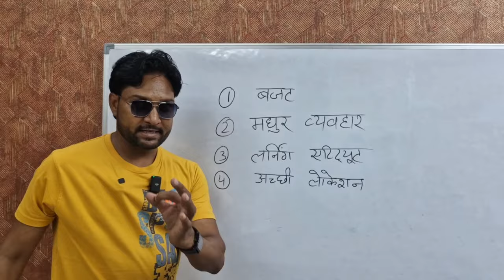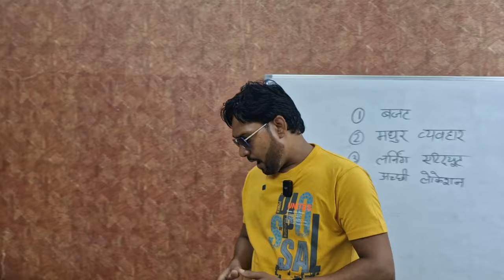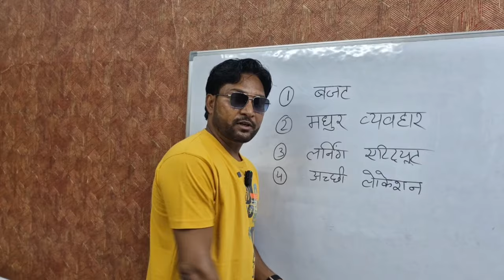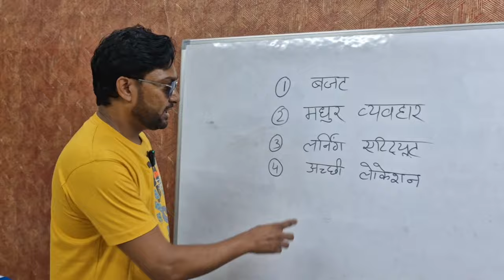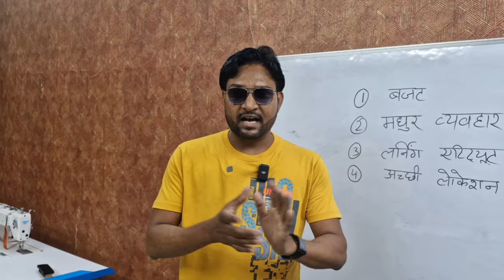काम सीख लिया अब बुटीक कैसे खोलें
📣BIG ANNOUNCEMENT 📣

Launching my special and most Notable *Courses* for all my Robin Fashion Designer Community. ✨✨

Link to Join Multiple Pant, Plazo Making Course.

Link to join Basic Kurti Stitching Making Course.